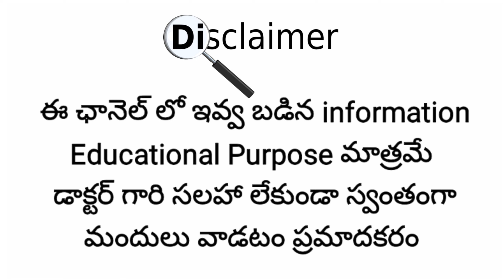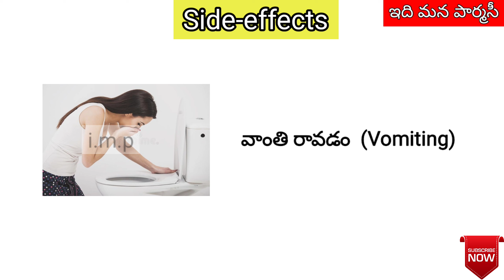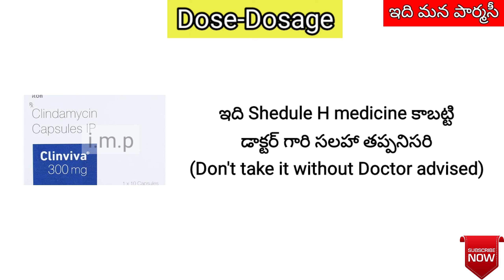clindamycin 300mg review in telugu | uses, hw to tke?, side-effects, precautions etc...